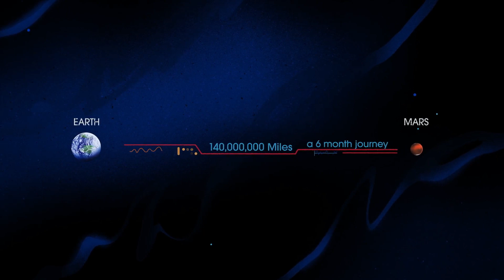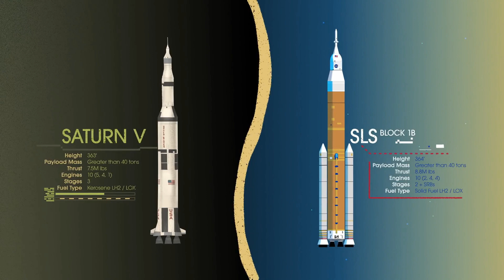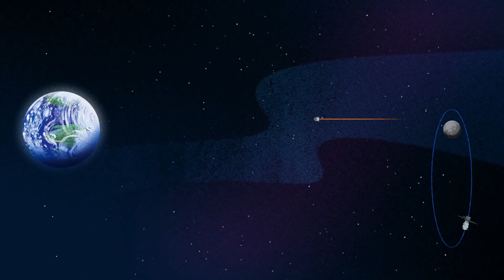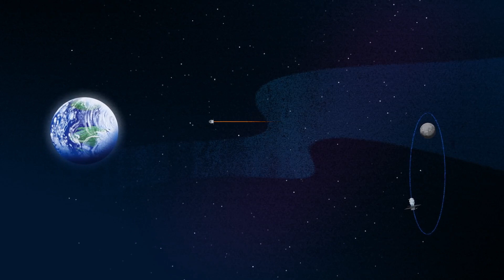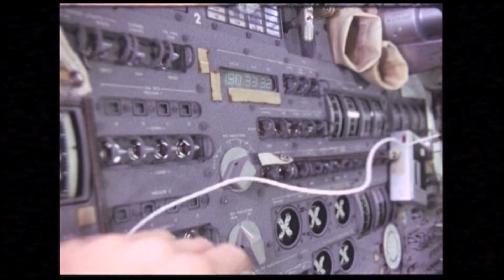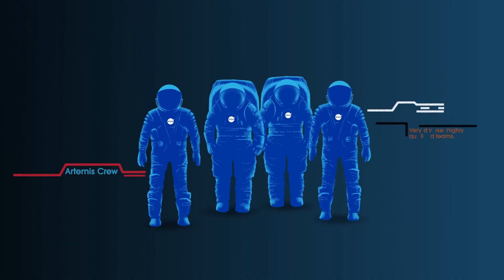How NASA is Going Back to the Moon